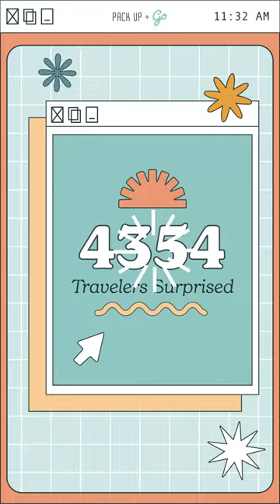Wrap Up + Go 2023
Thanks for exploring more with us this year ✨ We hope to surprise you in 2024 😉